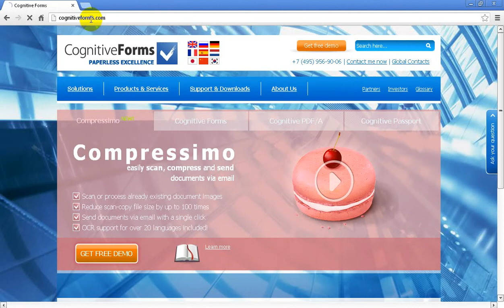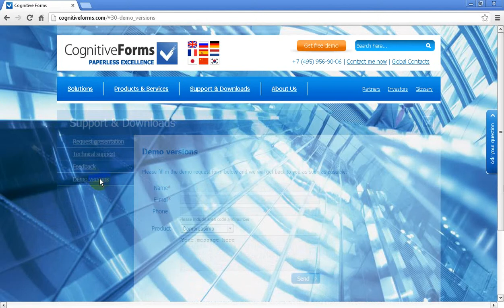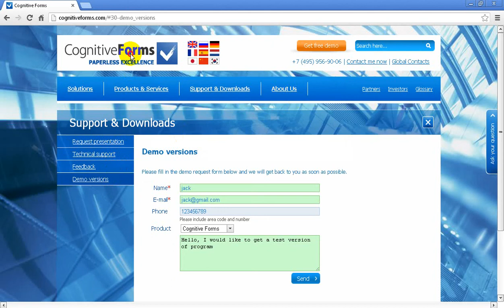Scan documents effectively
Cognitive Techologiens is the Russia's leading software developer based in Moscow, Russian Federation.

Founded in the late 1960's by a team of revolutionary scientists of Institute for Systems Analysis of Russian Academy of Sciences, it is the one and only Russian company having over 40 years of software development experience.

Rapid development of OCR systems made advanced technologies available for every customer who was willing to create his own digital media library and recognize text from scanned copies of the documents for further personal use. Also the new class of technology had appeared allowing the recognition of type-written characters. It was absolutely new level of the software products created to recognize text or characters which were written by a human hand...